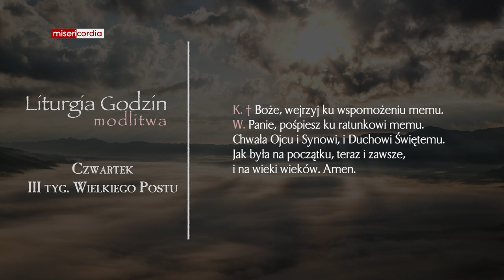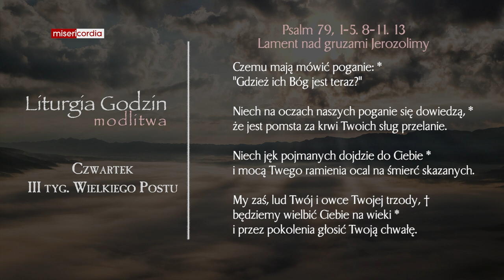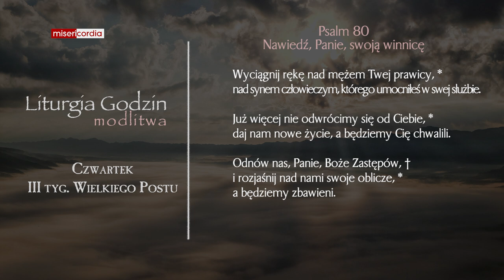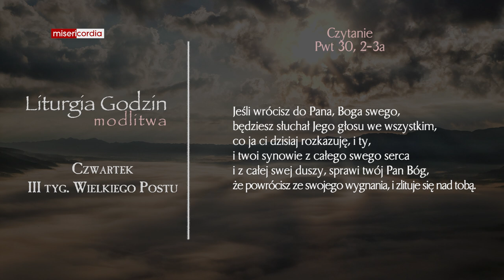Liturgia Godzin | Modlitwa Południowa | Czwartek, III tyg. Wielkiego Postu